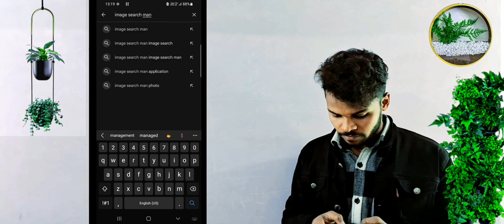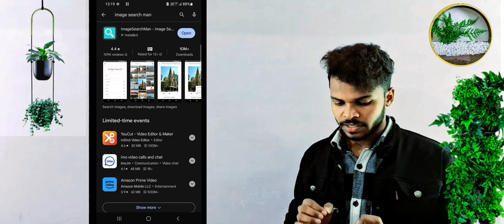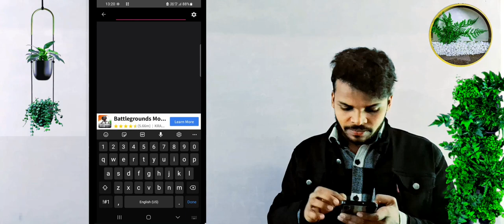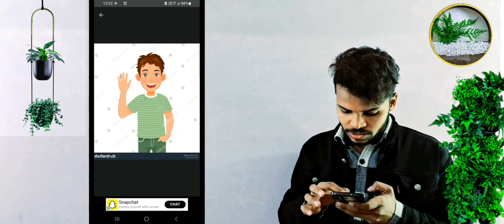Copyright Free Images Kaise Download Kren | How to download nocopyright images in 2024 | ISM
Your Quarries:

nocopyright images
no copyright images for youtube
no copyright image hindi
no copyright images hd
no copyright images motivational
hindi
free images
free images download
free photos for youtube videos
free pics for yt
2024 free pics for yt
youtube k liye free food kahan se len

Dhanyawad 🙏🏻😇